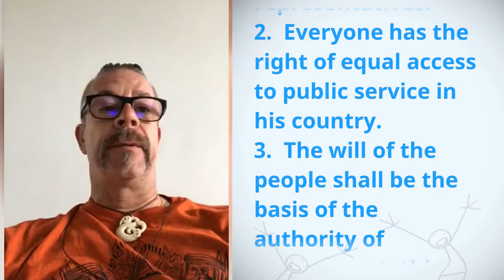Mark Anton Polane, Netherlands, reading article 21 of the Universal Declaration of Human Rights